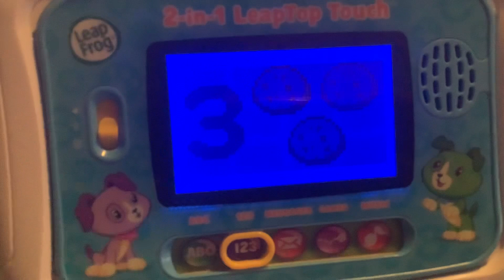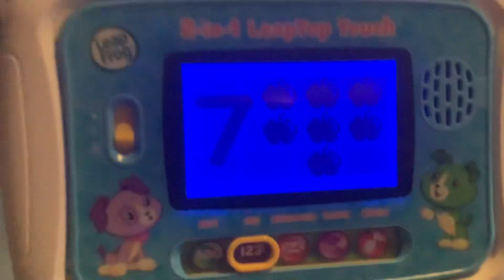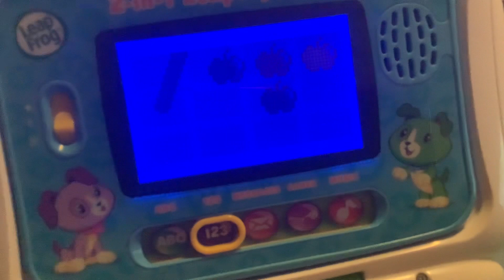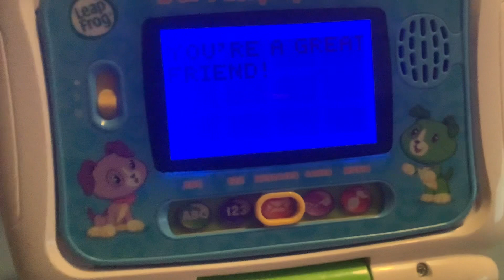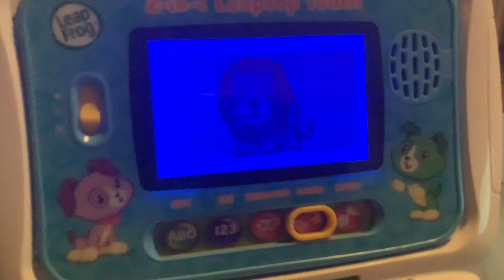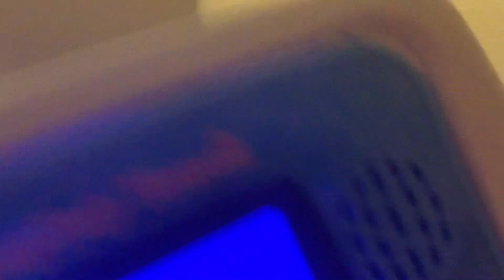2-in1 LeapTop Touch - Numbers, Messages, Logic & Music